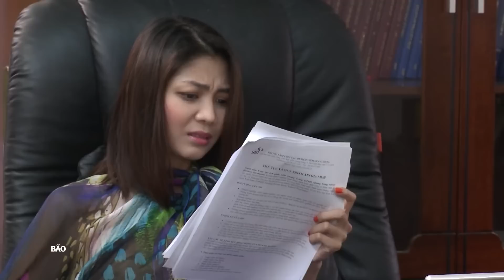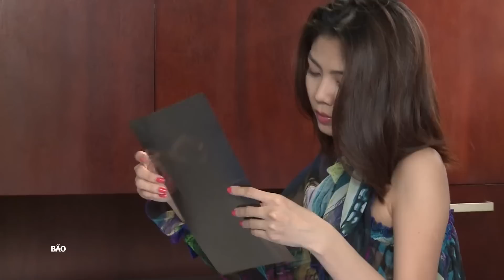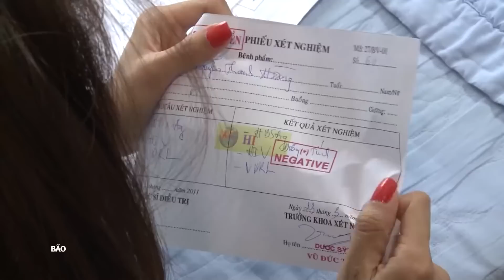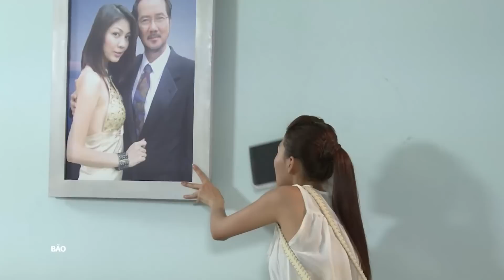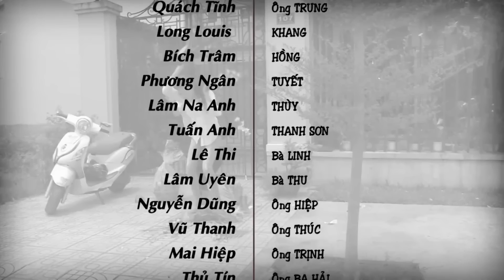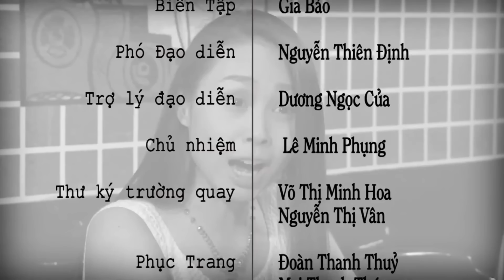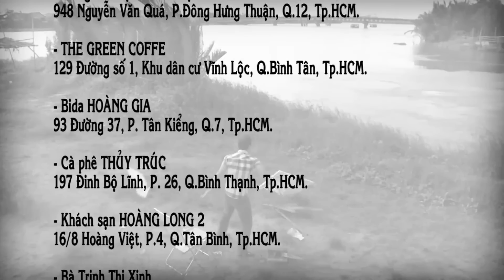Tập 30 || BÃO || Phim Hình Sự Tâm Lý Xã Hội Việt Nam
[Phim Việt Nam] BÃO | Phim Hình Sự Tâm Lý Xã Hội Việt Nam Hay Nhất 2023
Bất hạnh ập xuống gia đình Nga khi cha cô, ông Trung bị một kẻ giấu mặt sát hại. Cô phải đối mặt với những hiểm nguy và gian khổ để tìm bằng được kẻ chủ mưu.